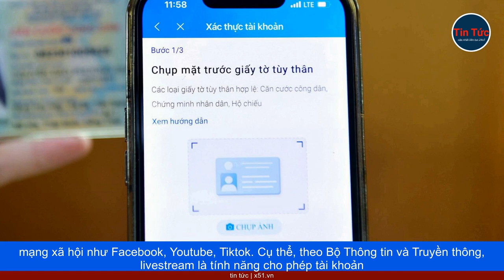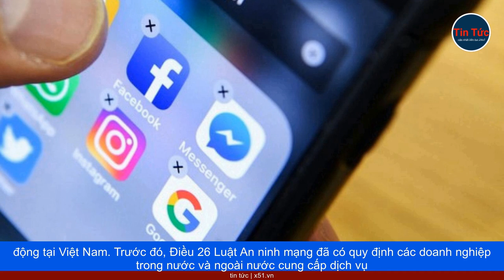THAY ĐỔI QUẢN LÝ MẠNG XÃ HỘI | BỔ SUNG QUY ĐỊNH VỀ LIVESTREAM VÀ XÁC THỰC TÀI KHOẢN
Bộ Thông tin và Truyền thông mới gửi dự thảo Nghị định thay thế Nghị định số 72/2013/NĐ-CP về quản lý, cung cấp, sử dụng dịch vụ Internet và thông tin trên mạng để xin ý kiến Chính phủ. Trong đó, Dự thảo có đề xuất sửa đổi, bổ sung một số vấn đề để phù hợp với thực tiễn quản lý, không phát sinh thêm chính sách mới.